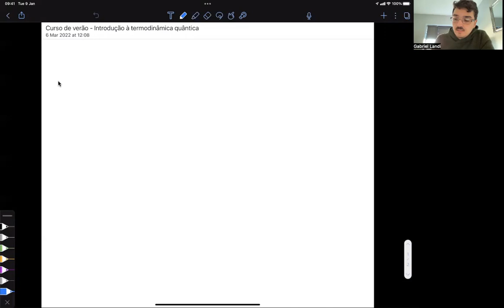Curso de verão 2022 - Termodinâmica quântica - Gabriel Landi